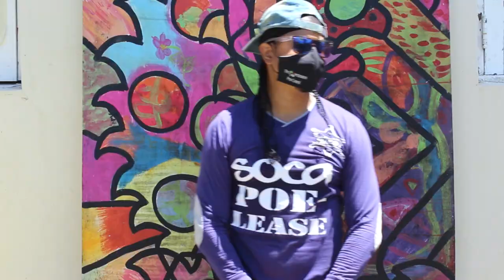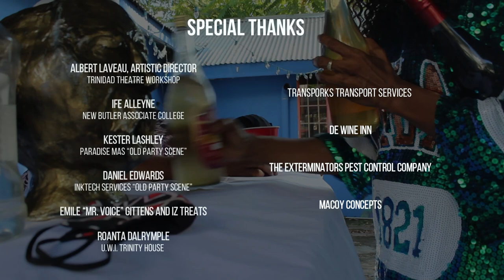Macoy - Wine at a Distance | Official Music Video | 2022 Soca | Trinidad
Wine at a Distance Official Music Video

Written and Performed by Richard Macoy Valentine
Song Produced & Mixed by Chainlinkxxx Productions
Mastered by Mice
Sarah J Designs

Director Kellson Wilson-Maughn
Director of Photography Joseph Ryan
AC#1 Kellson Wilson-Maughn
Old Party Scene
Visuals recorded by Daniel Edwards of D Dan Studios Services
Edited by Jospeh Ryan

Featuring
Macoy as himself, Bracey, Mr. Kleen, Officer Guardy, Gramps, Scorpion Pepper and Barman

Dancers - NBAC
Elisia Perkins
Lydjion Jordan
Sensilina Keshwar

Britney
Willetta Verchel Wilson
Kerry Wilson
Jenelle Martin
Khepera Men-kau-ra
Nkosi Anyika
Devon Peters

TTW Artistic Director Albert Laveau
Trinidad Theatre Workshop
Ife Alleyne
New Butler Associate College
Kester Lashley
Paradise Mas (Old Party scene)
Emile “Mr. Voice” Gittens And Iz Treats
De Wine Inn
Roanta Dalrymple U.W.I. Trinity House
Transporks Transport Sevices
Shari Tyrrell, Quincy and Ernestia Jones
The Exterminators Pest Control Company

Macoy Concepts

LinkTree @realmacoyan